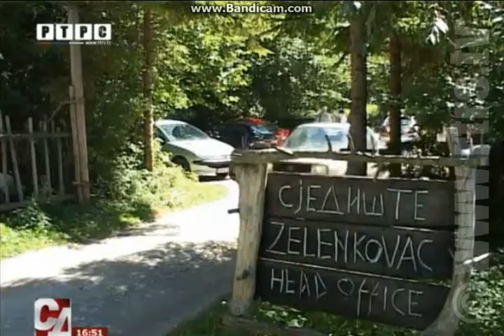Rat Graova EPIZODA 8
Snimanje